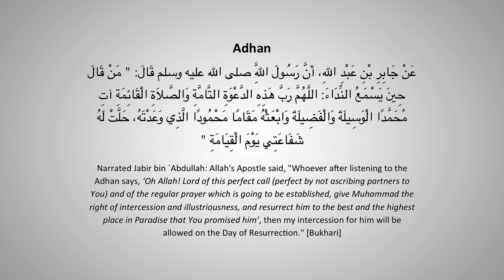[4/16] Sweetness of Salah: Adhan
Speaker: Farhan Abdul Azeez